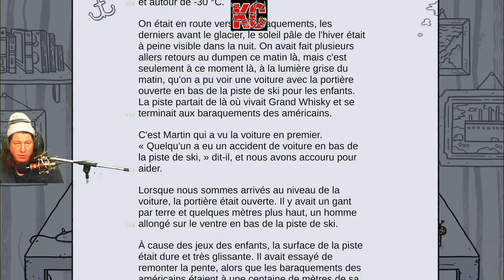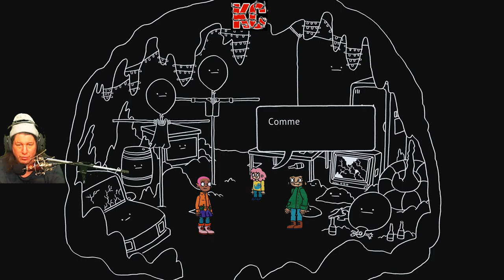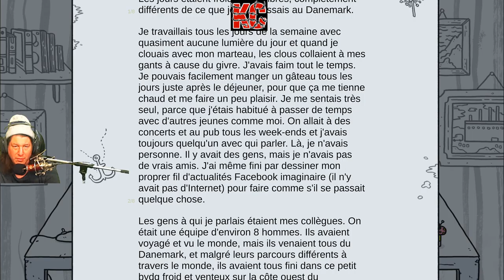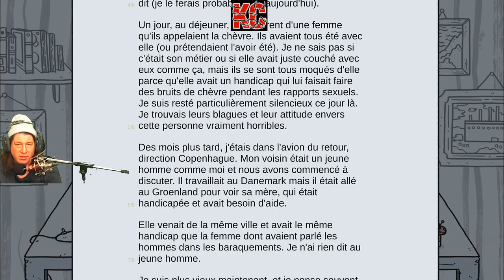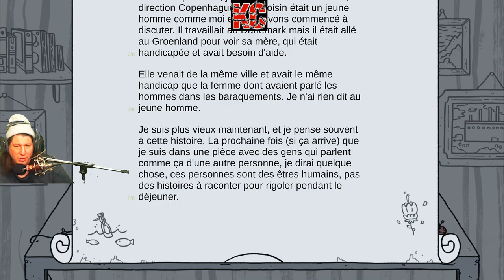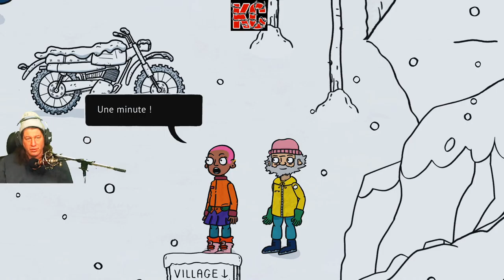Welcome to Elk Live Gameplay Épisode 3 Fr Karibou Canadien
Welcome to Elk est une aventure biographique qui se déroule sur une île unique au monde, où chaque personnage que l'on rencontre a une histoire à raconter. Qu'elles soient étranges et merveilleuses ou sombres et bouleversantes, toutes les histoires racontées sur Elk sont basées sur des histoires vraies de vies vécues loin des sentiers battus.